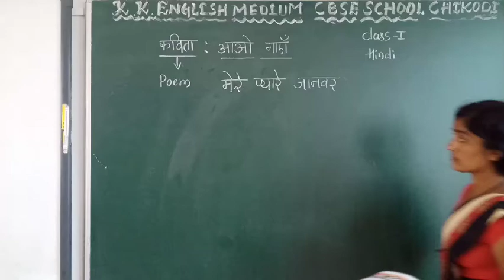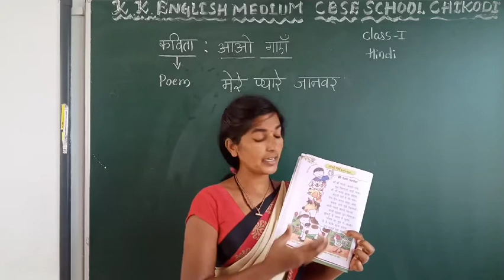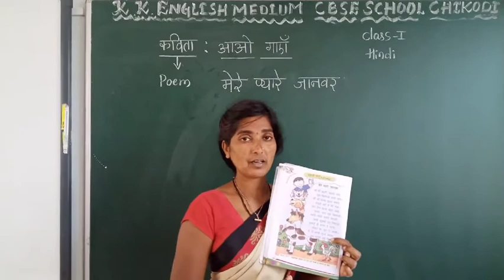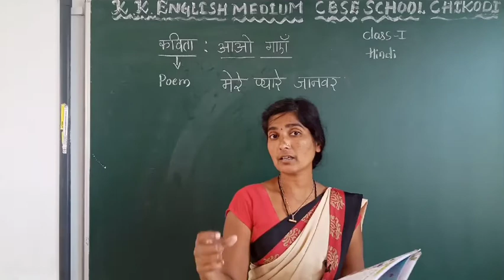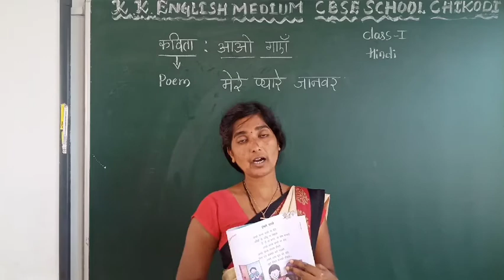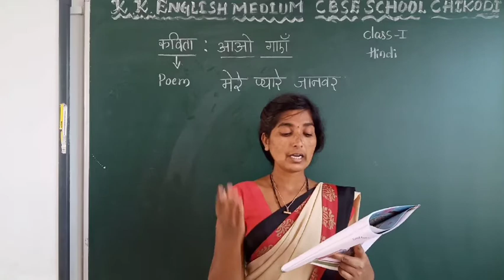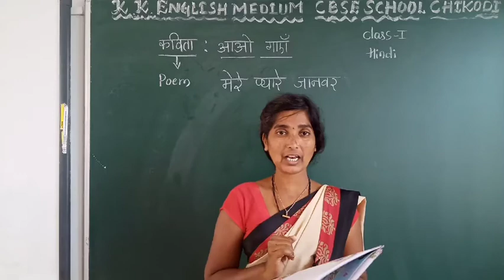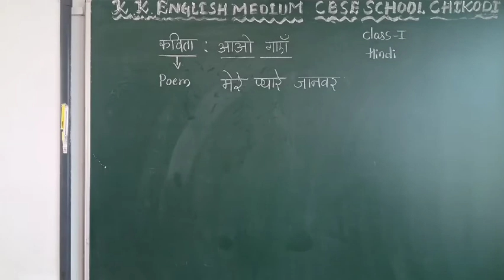Class 1st Avoo Gaye...